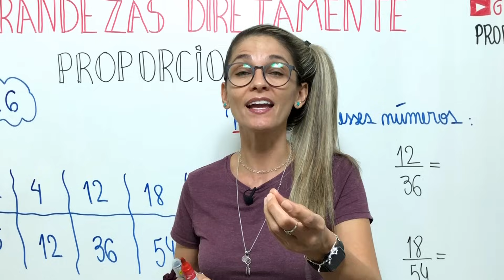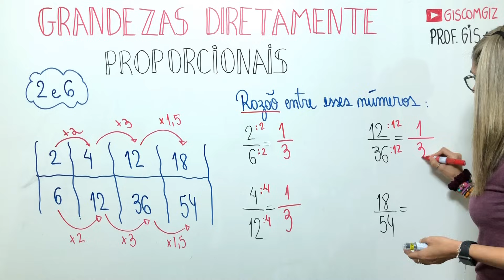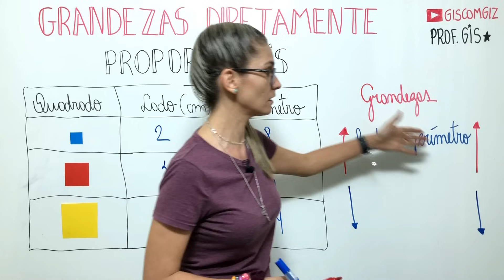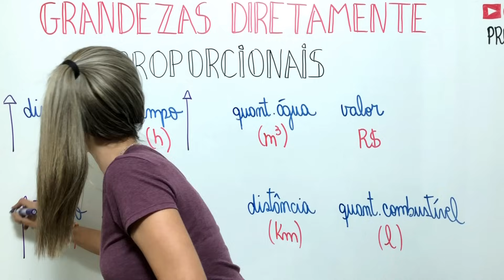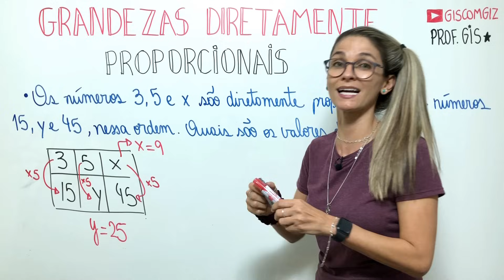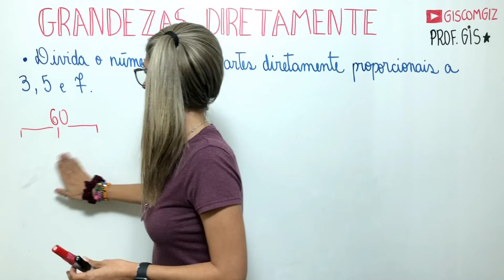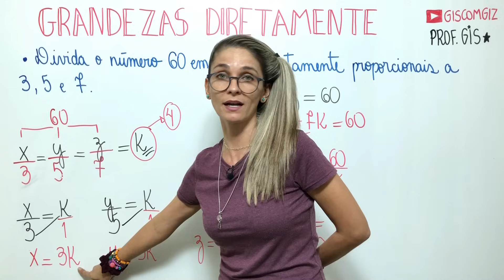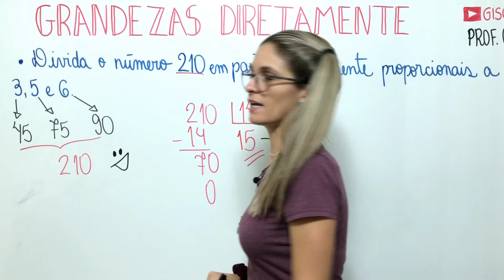GRANDEZAS DIRETAMENTE PROPORCIONAIS | NÚMEROS DIRETAMENTE PROPORCIONAIS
GRANDEZAS DIRETAMENTE PROPORCIONAIS  #02

Nessa aula explico sobre GRANDEZAS DIRETAMENTE PROPORCIONAIS. GRANDEZA é tudo aquilo que pode ser medido ou contato e as grandezas, quando comparadas,  podem ser classificadas em grandezas DIRETA ou INVERSAMENTE PROPORCIONAIS.
Duas grandezas são consideradas DIRETAMENTE PROPORCIONAIS quando uma varia na mesma razão da outra, como por exemplo, as grandezas distância (km) e tempo (h), uma vez que, quanto maior a distância a ser percorrida, maior será o tempo gasto para percorrê-la.

Bons Estudos! ❤

Grande abraço,
Gis Bezerra.